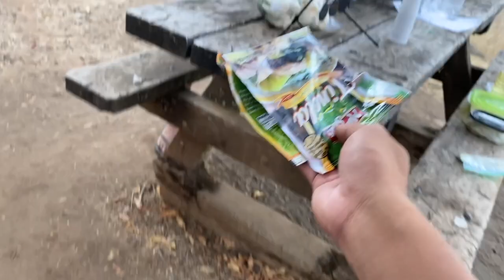Camping 2020 Vlog | Clearlake, California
Hey everyone, here’s a vlog of my Dad, Hailey, and I camping in Clearlake, California back in August 2020.